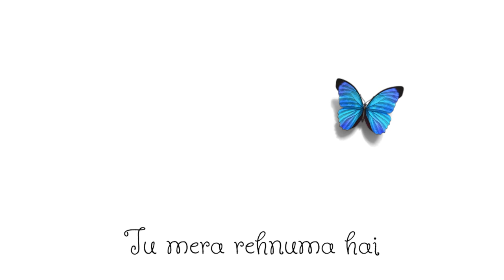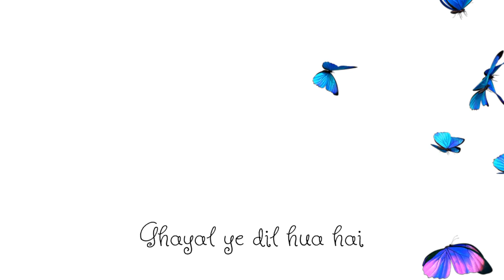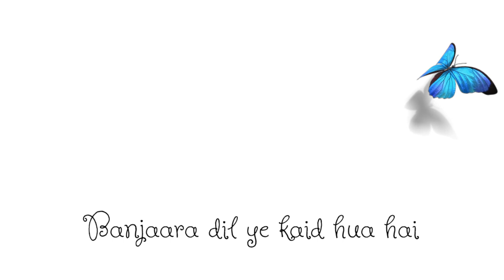Naman Dhyani - Titliyaan | Avisko | Love song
Singer, Composer & Lyricist - Naman Dhyani
Music, mixing & mastering - ​⁠@aviskomusic
Ep - A Daydream
Special Thanks - Nidhi Rawat